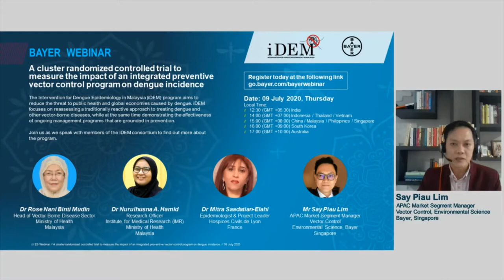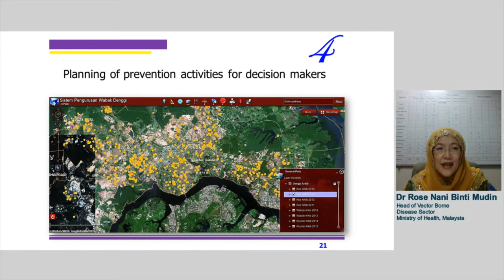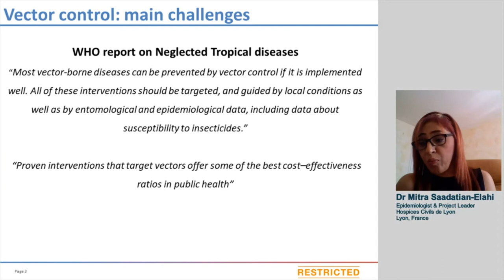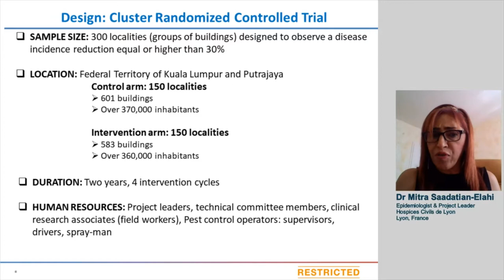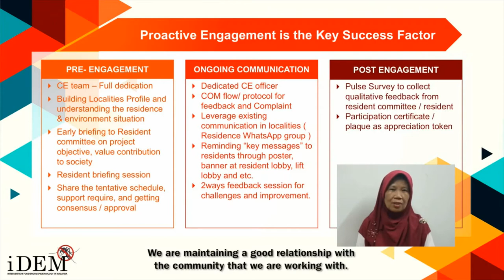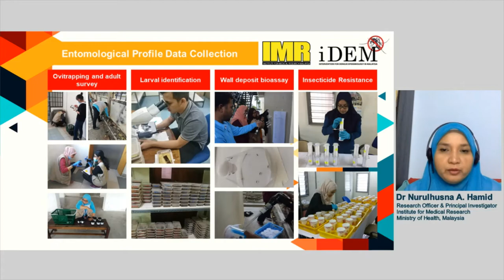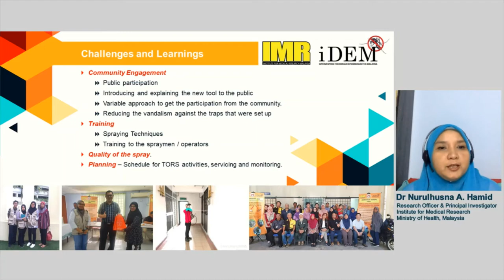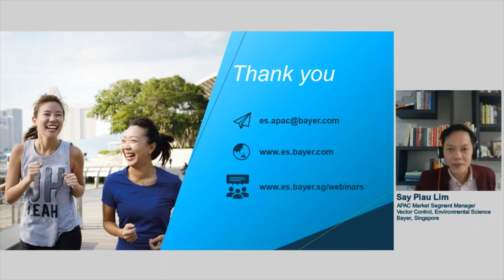Intervention for Dengue Epidemiology in Malaysia (iDEM) Program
Bayer Webinar - A cluster randomized controlled trial to measure the impact of an integrated preventive vector control program on dengue incidence.

The Intervention for Dengue Epidemiology in Malaysia (iDEM) program aims to reduce the threat to public health and global economies caused by dengue. iDEM focuses on reassessing a traditionally reactive approach to treating dengue and other vector-borne diseases, while at the same time demonstrating the effectiveness of ongoing management programs that are grounded in prevention.

Join us as we speak with members of the iDEM consortium to find out more about the program.

Guest Speakers
// Dr Rose Nani Binti Mudin, Head of Vector Borne Disease Sector, Ministry of Health, Malaysia
// Dr Nurulhusna A. Hamid, Principal Investigator & Research Officer, Institute for Medical Research, Ministry of Health, Malaysia
// Dr Mitra Saadatian-Elahi,  Epidemiologist & Project Leader, Hospices Civils de Lyon, France